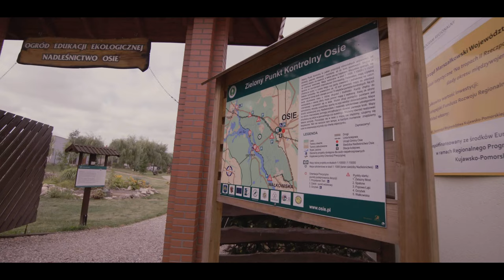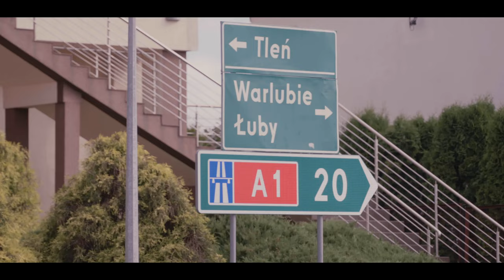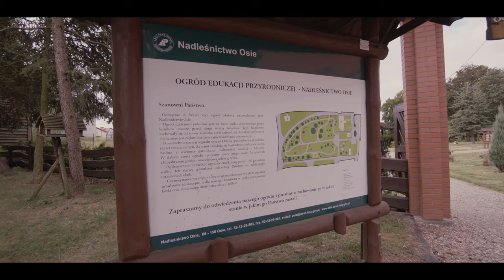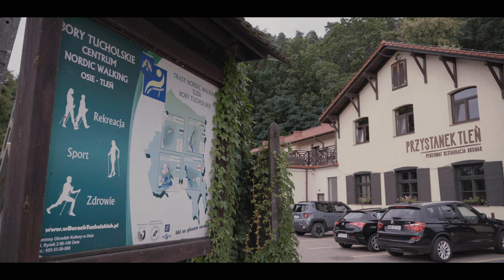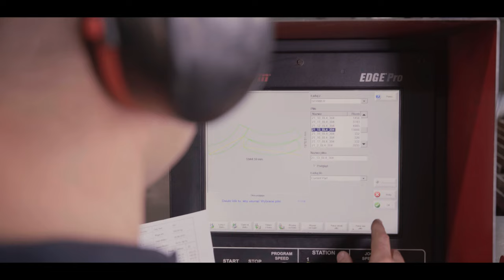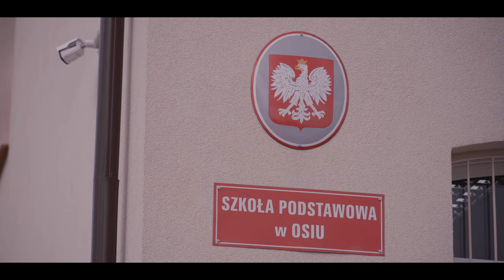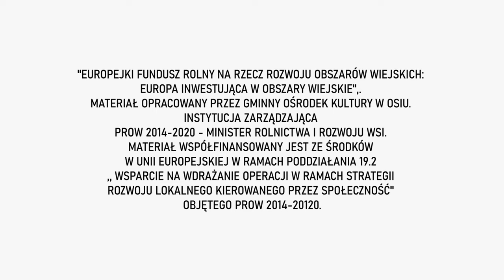Gmina Osie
Film promocyjny zrealizowany w ramach operacji:
„ PROMOWANIE OBSZARU OBJĘTEGO LOKALNĄ STRATEGIĄ ROZWOJU POPRZEZ WYDANIE PRZEWODNIKA, PUBLIKACJI, ZESTAWU POCZTÓWEK, GRY TERENOWEJ I FILMU PROMOCYJNEGO”
dofinansowanej ze środków unijnych, tj. Programu Rozwoju Obszarów Wiejskich, na lata 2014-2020, poddziałanie 19.2:

„ WSPARCIE NA WDRAŻANIE OPERACJI W RAMACH STRATEGII ROZWOJU LOKALNEGO KIEROWANEGO PRZEZ SPOŁECZNOŚĆ”.

„Europejski Fundusz Rolny na rzecz Rozwoju Obszarów Wiejskich: Europa inwestująca w obszary wiejskie”., Instytucja Zarządzająca PROW 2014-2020 – Minister Rolnictwa i Rozwoju Wsi. Zadanie współfinansowane jest ze środków Unii Europejskiej w ramach poddziałania 19.2 „ Wsparcie na wdrażanie operacji w ramach strategii rozwoju lokalnego kierowanego przez społeczność” objętego PROW 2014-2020.